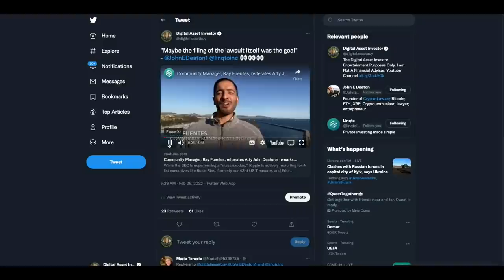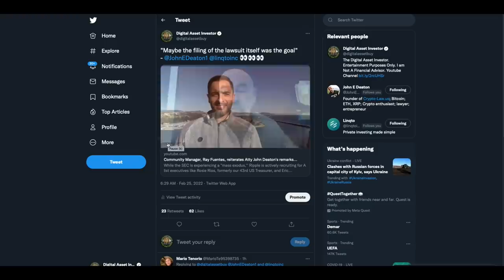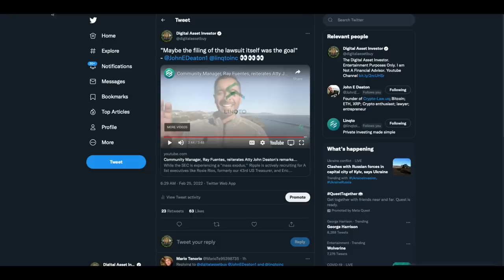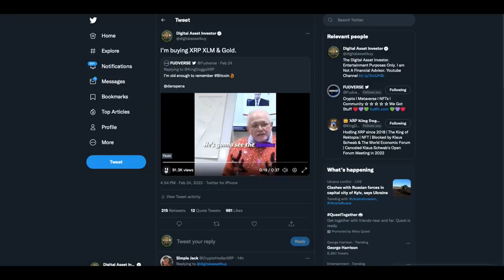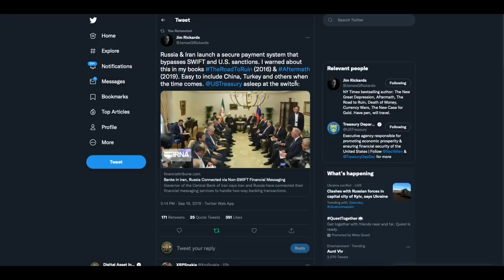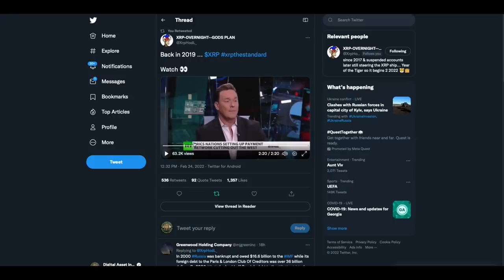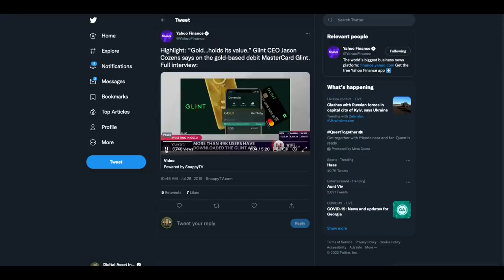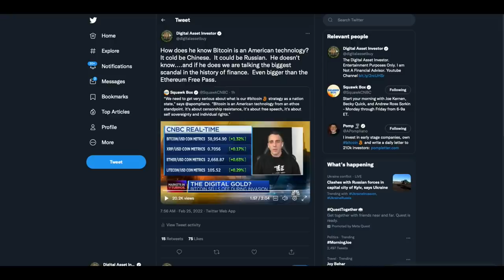Swift , Russia , Bitcoin , SEC , XRP , National Security & Ripple